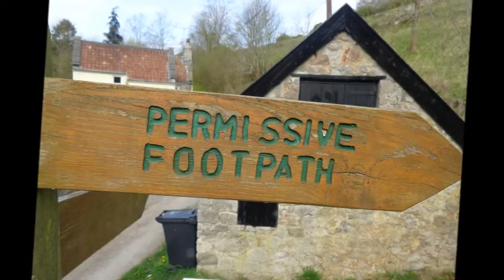Cheddar to Shipman, PART I,' A Hike Up The Gorge', by Sheila, April 17th 2015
The start of a hike in reverse up to the top of Cheddar Gorge as part of a day's walk across the Mendip Hills towards Rowberrow Warren, Shipham and Winscombe